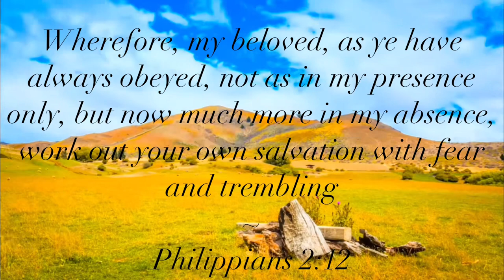Work Out Your Own Salvation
Philippians 2:12 ~ Wherefore, my beloved, as ye have always obeyed, not as in my presence only, but now much more in my absence, work out your own salvation with fear and trembling